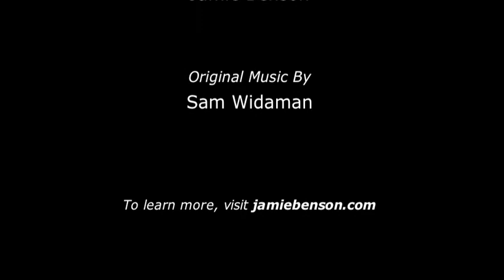"First Thing", Short Dance Film by Choreographer Jamie Benson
FIRST THING is a short film where this "guy wrestles with his face first thing in the morning, and loses."

Choreography & Performance by Jamie Benson
Original Score by Sam Widaman

WHO THE HELL IS JAMIE BENSON?

Jamie Benson, proclaimed “one of the strongest, hottest contemporary dancers of his generation" by critic Lewis Segal, is a dancer, choreographer and Alumnus of Cornish College of Art. Called "Chaplin-like” by Backstage West, Benson danced in LATC’s Shag with a Twist, the film Rent, McDonald's Mario commercial, TV show Dance360 and Rudy Perez Ensemble. Described as “insightful and irreverent” by LA Weekly’s Ann Haskins, Benson's lowbrow/highbrow choreographic work has been presented at the Luckman Complex, Highways, Bootleg Theater, NY Transit Museum, Triskelion and Dixon Place, featured in the NY and LA Times, Phaidon Press’ Wild Art, and awarded a grant from the Brooklyn Arts Council. His films were official selections of the 2014 Cinedans Film Festival, 2015 Athens Video Dance Project, Video Danza Havana, and Bucharest International Dance Film Festival.